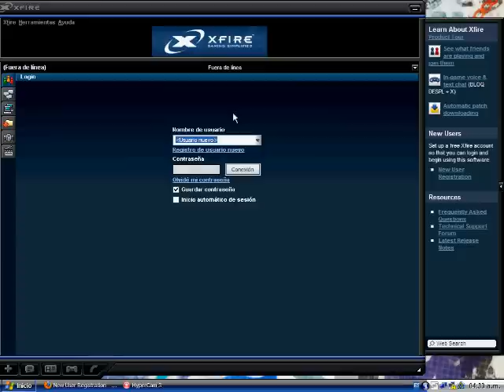Parodia Call of Duty Black OPS (con loquendo).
Una parodia de este juego (que muchos esperamos con gran emoción) usando videos de traillers y gameplays del juego y con videos de "Front Line" para NES y los comentarios hechos con Loquendo.